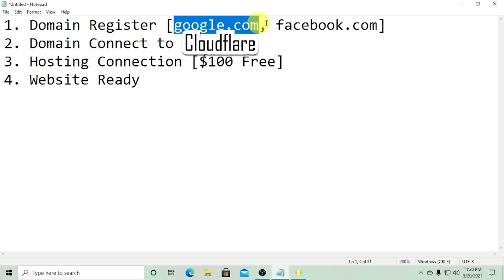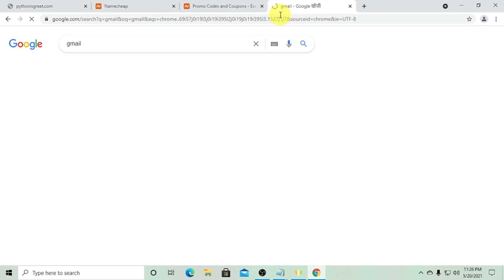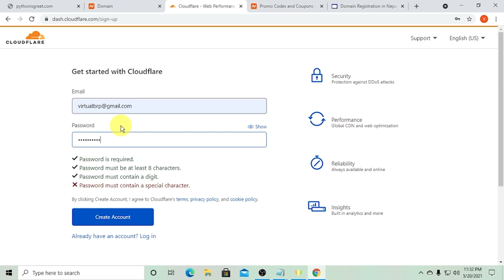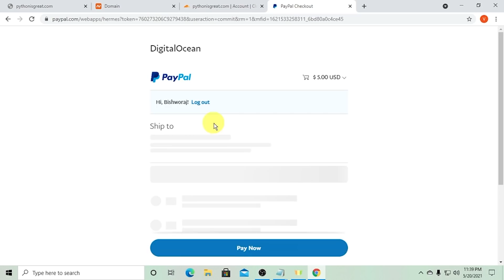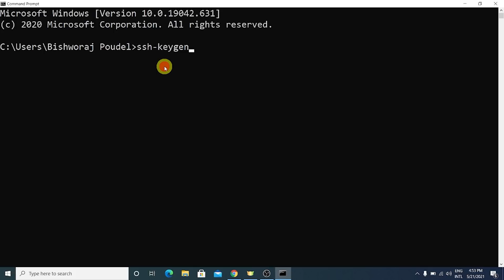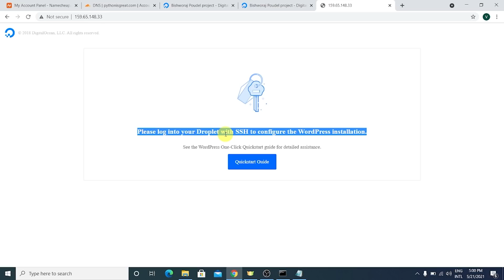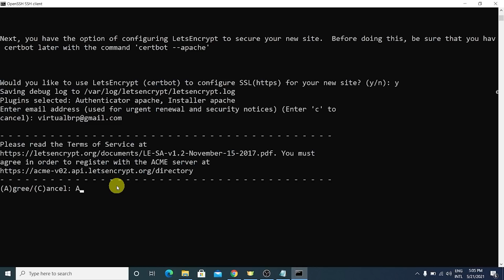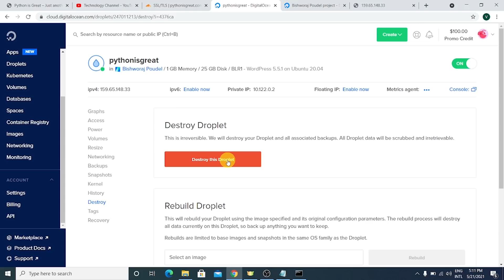How to Register Domain and Hosting In Nepali - Domain and Hosting In Nepal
In this video you will learn to register .com domain and VPS hosting in Nepali. You can easily make your website online. Here you will learn about domain registration, cloudflare, VPS hosting, and setup of wordpress etc.

Topic Covered:
- Domain Registration In Nepali
- Cloudflare Setup In Nepali
- Digital Ocean Hosting Setup In Nepali
- Publish Wordpress Website Online In Nepali